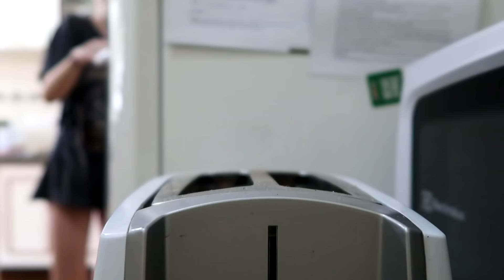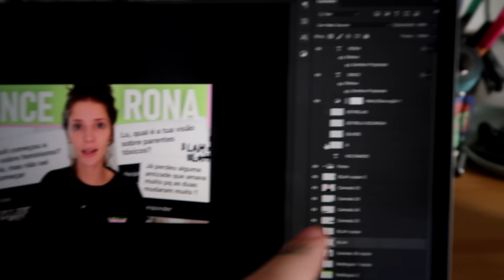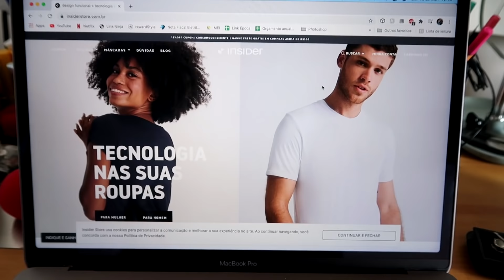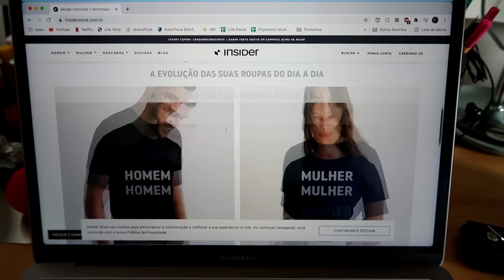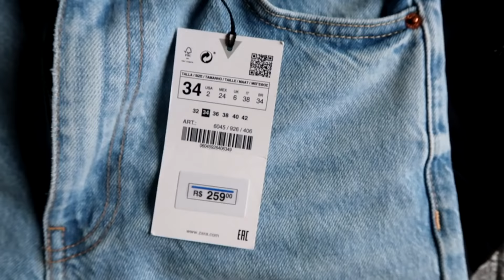Minha ROTINA na QUARENTENA, o vlog voltou 🥰 | Luiza Rossi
Vocês pediram e o vlog voltoooou!

🍀LOJAS QUE CONFIO E INDICO

*ESSE VÍDEO FOI PATROCINADO GARANTINDO OS MEUS BOLETOS DO MÊS AMÉM*